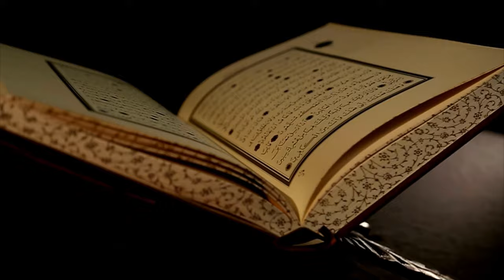Dünyanın Dönmesi ve Galileo | Earth's rotation and Galileo (Eng sub)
Meşhur İbni hazm Alİ bin Ahmet “El-fasl” kitabında, yer küresinin yuvarlak olduğunu ve döndüğünü ayet-i kerime ve hadis-i şeriflerle, bundan dokuz asır önce ispat etti. Avrupalılar, fen bilgilerinin çoğunu ve hepsinin temelini İslam kitaplarından aldı. Avrupalılar, dünya tepsi gibi düz, etrafı duvar çevrili zannederken, müslümanlar yer küresinin yuvarlak olup döndüğünü buldular. “Şerh-i mevâkıf” ve “Marifetnâme” kitapları, bunu uzun yazmaktadır. Musul ve Diyarbakır arasındaki Sincar sahrasında, meridyenin uzunluğunu ölçtüler ve bugünkü gibi buldular. Nureddin Batrûci “El-hayat” kitabında bugünkü astronomiyi yazmaktadır. Galile, Kopernik, Newton, dünyanın döndüğünü müslüman kitaplarından öğrenip söyleyince, bu sözleri suç sayıldı. Galile, papazlar tarafından muhakeme edilip haps olundu.

The famous scholar Ibn Hazm Ali bin Ahmad proved in his book “Al-Fasl” that the earth is round and that it rotates, nine centuries ago with verses and hadiths. Europeans have derived most of their scientific knowledge and its basis from Islamic books. While the Europeans thought that the world was flat like a tray and surrounded by a wall, Muslims found that the globe was round and rotated. The books “Sharh al-Mawaqif” and “Ma’rifatnama” write about this at length. In the Sinjar field between Mosul and Diyarbakir, they measured the length of the meridian and found it as it is today. Nur ad-din al-Bitruji writes today's astronomy in his book "al-Hayah". When Galileo, Copernicus and Newton learned from Muslim books and said that the world is spinning, these words were considered a crime. Galileo was tried and imprisoned by the priests.